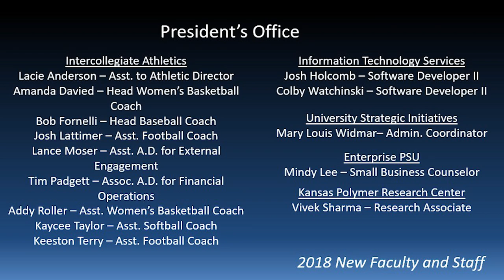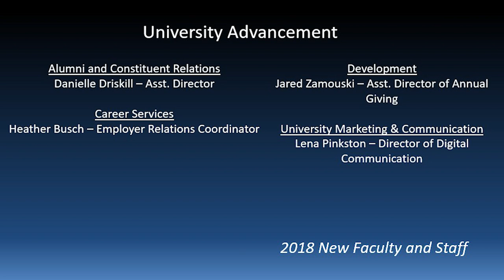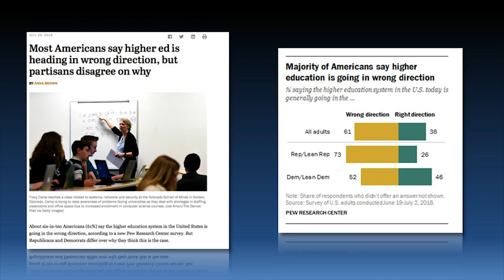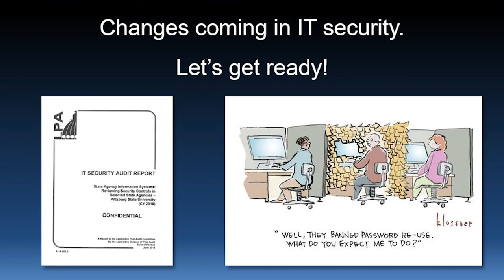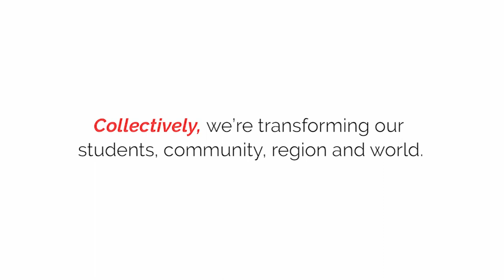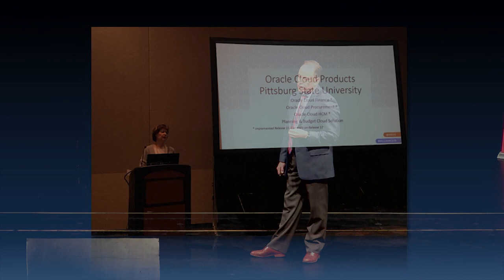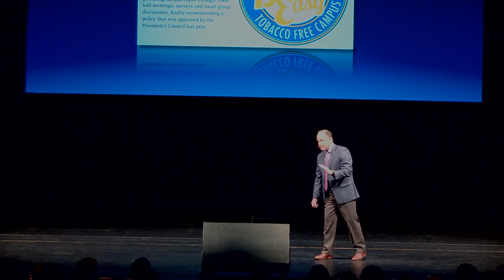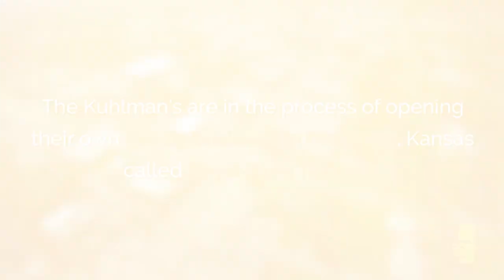2018 Opening Faculty and Staff Meeting (full program)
pittstate.edu
Here's the full program from the 2018 Opening Faculty and Staff Meeting at Pittsburg State University!